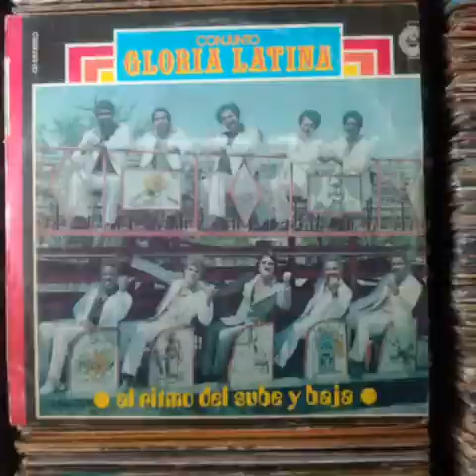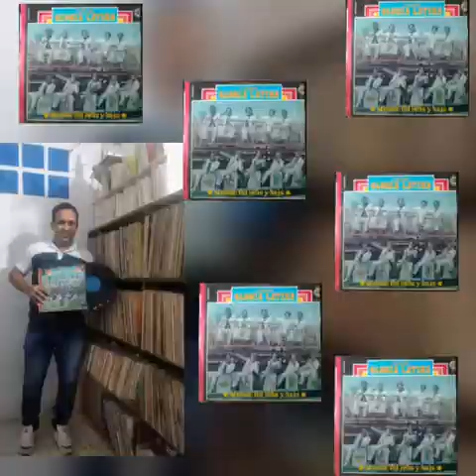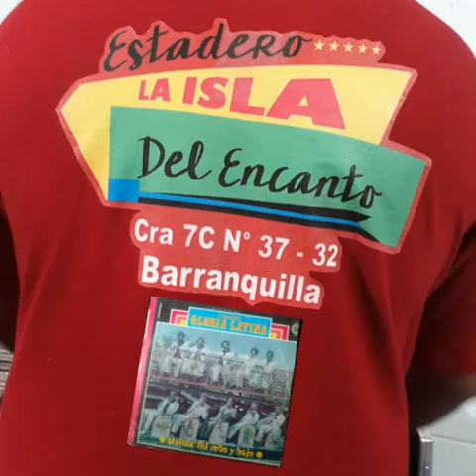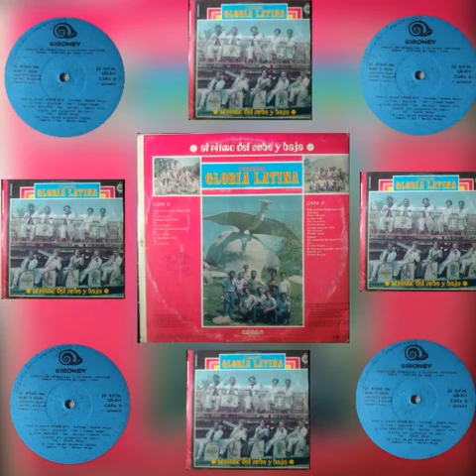LA NIÑA INOCENTE- CONJUNTO GLORIA LATINA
Conjunto Gloria Latina de Santiago de Cuba.
Ha comenzado su carrera artística en 1987 con Sobre Ruedas. Cuenta con 3 producciones discográficas en el formato de Vinyl al ritmo del sube y baja es el título de este álbum y  Sus variados estilos de Conjunto Gloria Latina  son el Merengue  y Son Cubano Un Manantial de Sabor.
Su estilo sigue el género: Latin.
Ha trabajado con los siguientes sellos discográficos: Discos Perla y Siboney (2).
Aquí les dejo otra joya musical de mi colección músical Alain Guzmán su amigo espero que la disfruten.